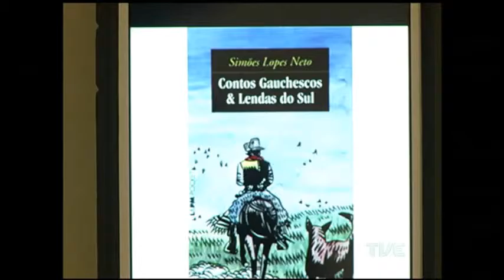Mostra em Porto Alegre marca os 100 anos da morte de Simões Lopes Neto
Uma série de atividades marca os 150 anos do nascimento e os 100 anos da morte de um dos maiores escritores regionalistas do estado. A mostra “Simões Lopes Neto, ontem, hoje e sempre” é promovida pela Secretaria Estadual da Cultura e ocorre até junho em Porto Alegre.